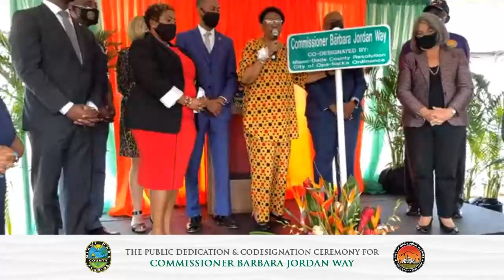City of Opa-locka | Public Dedication Commissioner Barbara Jordan Way